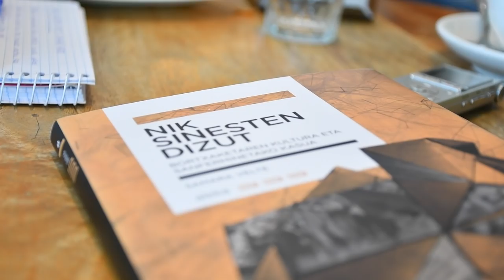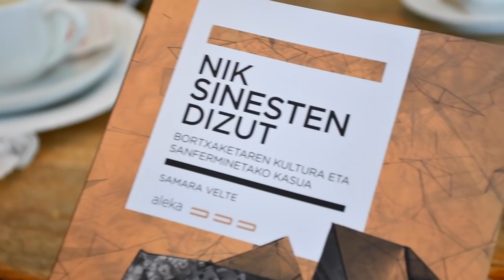'Nik sinesten dizut' liburua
| 2016ko sanferminetako talde bortxaketa abiapuntu hartuta, indarkeria matxistaren aurpegi desberdinak aletu eta aztertu ditu Samara Velte kazetariak, 'Nik sinesten dizut' liburuan. Elkarrizketa egin dio Maite Asensio kazetariak, liburuaren argitalpenaren harira.